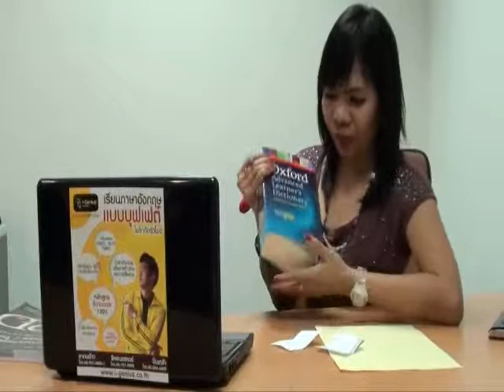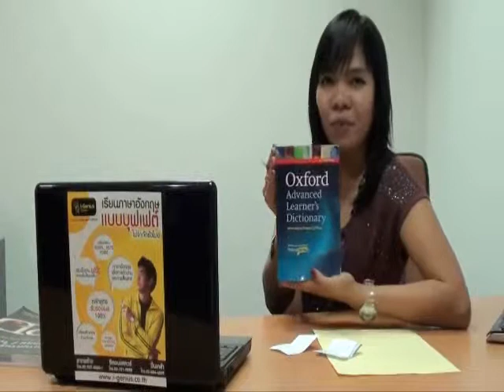i-genius Pre Social Club#2